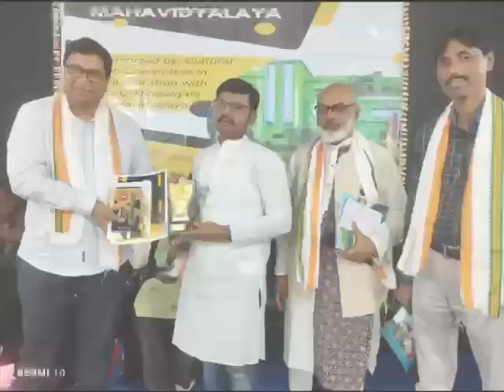Foundation Day Celebration 2024 @Hingalganj Mahavidyalaya